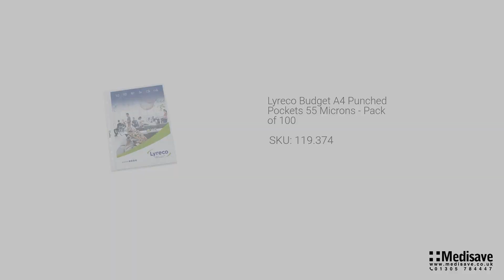Lyreco Budget A4 Punched Pockets 55 Microns Pack of 100 119 374